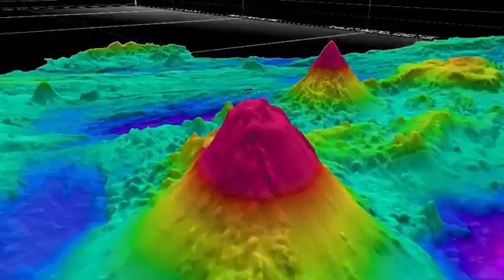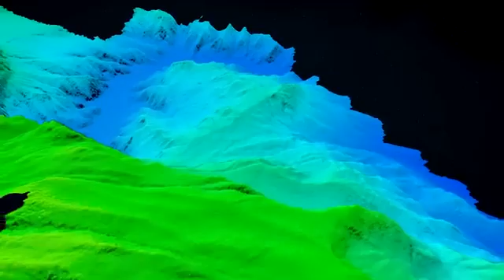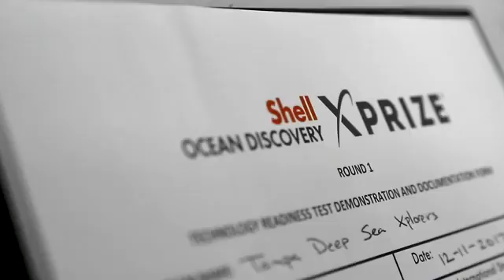Shell Ocean Discovery XPRIZE Overview Video